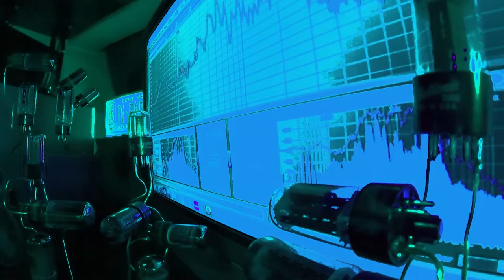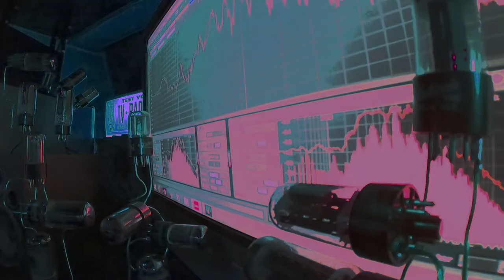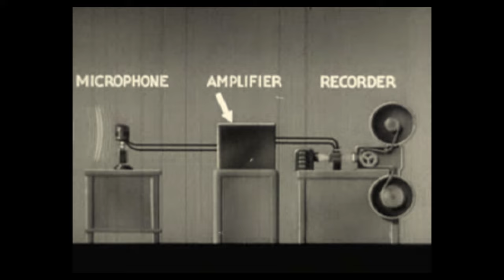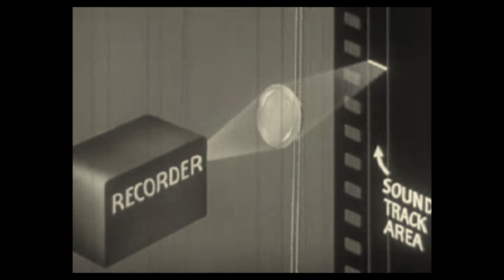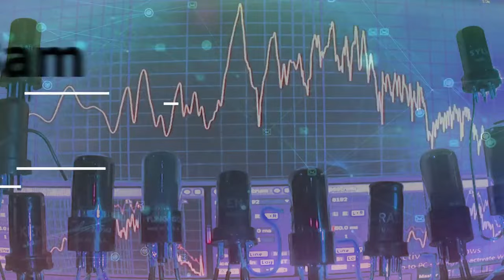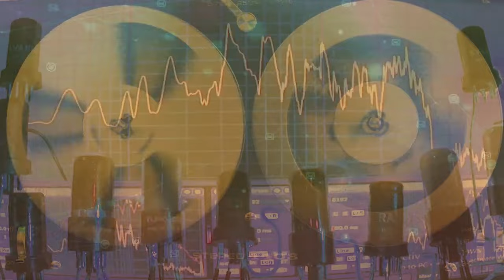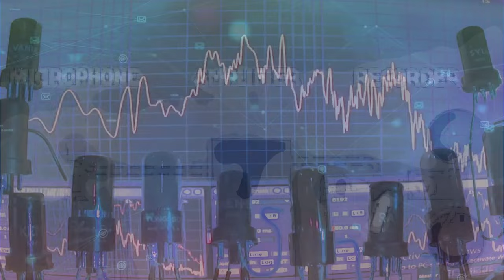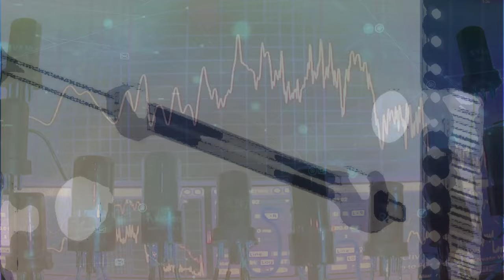Scammers Getting Angry! Scammers using Bad Language when they realize I've been baiting them!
This is a collection of clips from past videos where scammers get angry with me for wasting their time while they're trying to rob me.

Hitting the 'Like' button also helps others find the channel.

Thanks!

Do not ever give out any personal information to anyone who cold calls you!

I harass scammers to shame them into finding legitimate work and I post these videos to raise awareness.

Thanks again to all of you for your support.

If you like these videos there are many other great scambaiting channels that are educational and entertaining.

Dill Hole has great scambaiting videos and other great videos too.

Please help stop scammers and do not judge a group by the actions of a few.

Thanks to the Prelinger Archive for additional media.

Cheers!